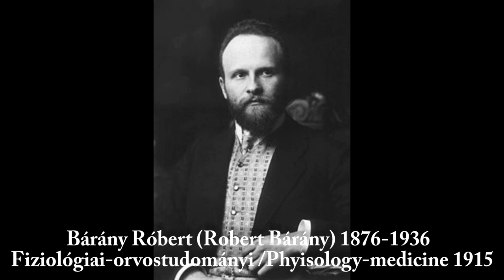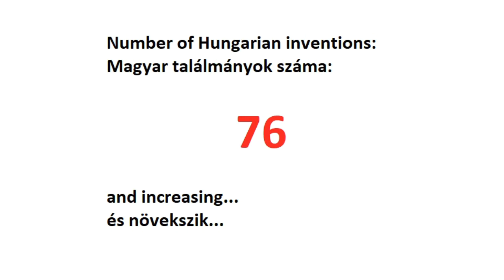Az eskü - The Oath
A magyar állampolgárságot kérő külföldiek esküje, némi országimázzsal fűszerezve (képek Magyarország nevezetességeiről,  magyar nemzeti kutyafajták, magyar (származású) Nobel-díjasok, magyar találmányok.

Szöveg: Leidl Andrea
Zene: Oláh Ibolya: Magyarország

Oath for those foreigners who want Hungarian citizenship, spiced with some country image (pictures of Hungary's famous places, Hungarian national dog breeds, Hungarian (origin) Nobel-prize winners, Hungarian inventions).